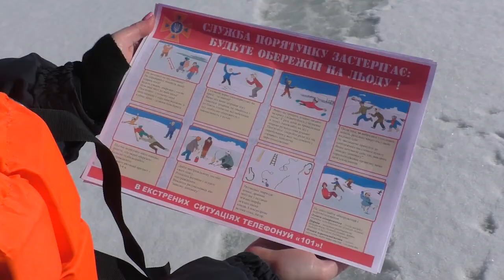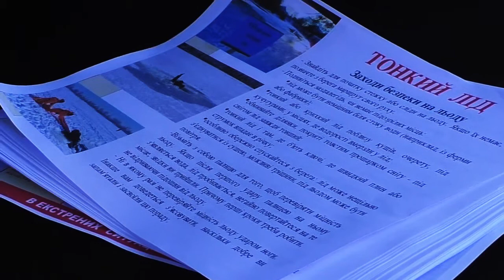«Бережіть життя – не ступайте на лід!» – наголошують рятувальники.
Рятувальники закликали громадян бути обачними та уникати виходу на тонку кригу.

 Любителі зимової рибалки і безтурботні діти - ось ті, хто найчастіше стають жертвами підступного тонкого льоду. Нехтуючи запобіжними заходами, вони виходять на кригу, тим самим піддаючи своє життя небезпеці.

Останніх кілька днів температура повітря підвищилась до плюсових позначок, товщина льоду на водоймах, відповідно, стрімко зменшується. Вихід на лід за таких умов є досить небезпечним. Проте у місцевих рибалок сезон зимової риболовлі триває.

Рятувальники провели серед них інформаційну роботу щодо попередження нещасних випадків. А щоб інформація запам’яталась вручили листівки інформаційного і застережливого характеру.
Під час профілактичного заходу, з’ясувалося, що любителі зимової риболовлі усвідомлюють, наскільки небезпечним може бути перебування на льоду, але однаково, йдуть рибалити. Та при цьому переконують, що суворо дотримуються усіх пересторог, а також знають як діяти при рятуванні людей на воді. Хоча навіть мотузка є не у кожного – група працівників ДСНС  переконалася, що лише досвідчені рибалки, йдучи на риболовлю, завжди беруть з собою мотузку та палицю.

Рятувальники закликають не ризикувати своїм життям і не виходити на лід, а взагалі обходити вкриті льодом ріки, канали, озера.